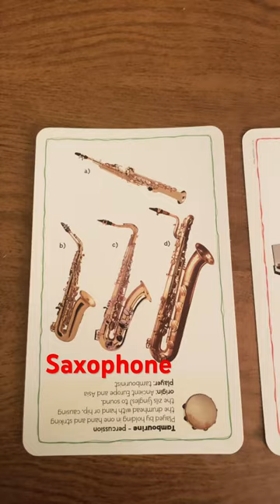Saxophone, Harpsichord, Bongos.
Music teachers and students use flash cards. What's your favorite stack of flash cards?